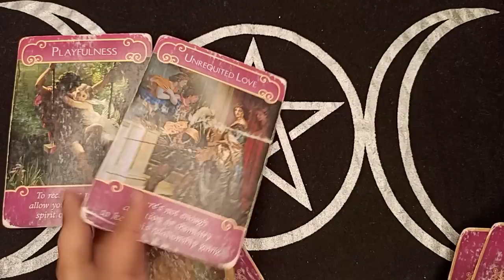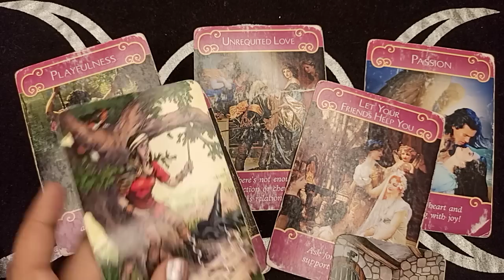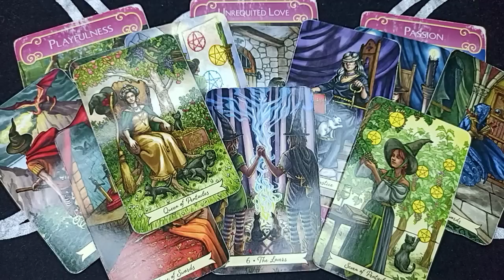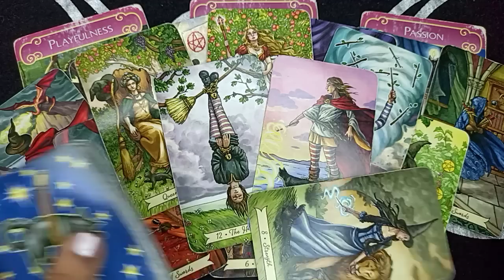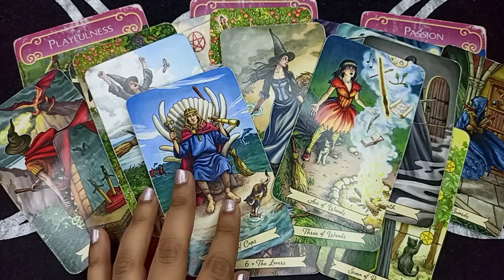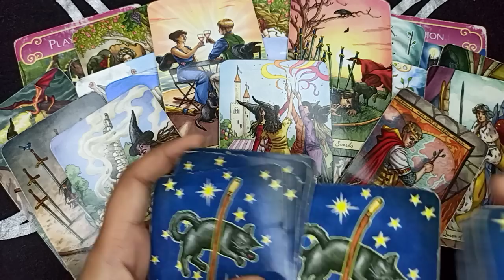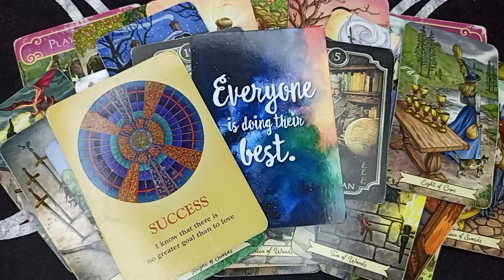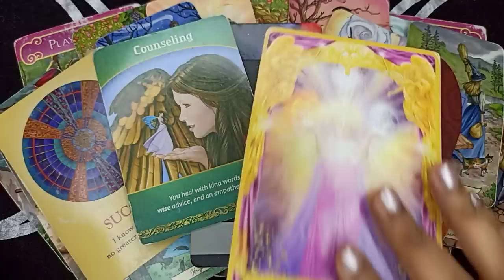SCORPIO "TRIPLE YESSS🤯💕 ANOTHER LIFE CHANGING READ😱 YOU WILL END UP STRONG, MARRIED & SUCCESSFUL"💐💍💓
✨ CLAIM 🥂